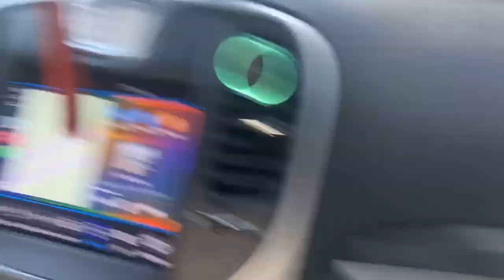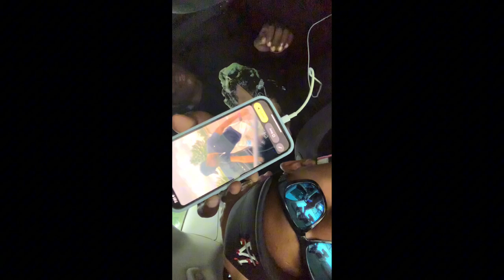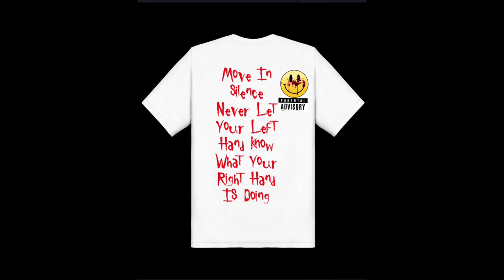Hinds Vlog 🐍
Weekly content and Podcasts